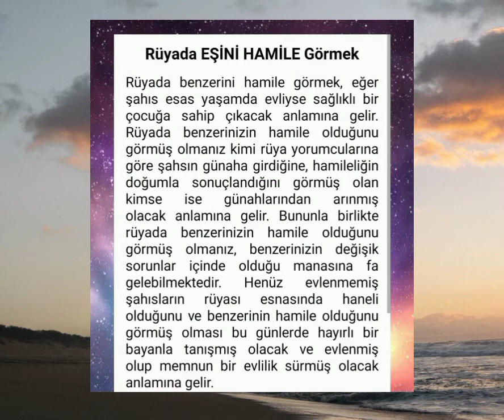rüyada eşini hamile görmek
rüyada eşini...